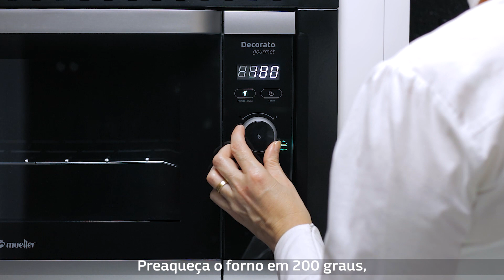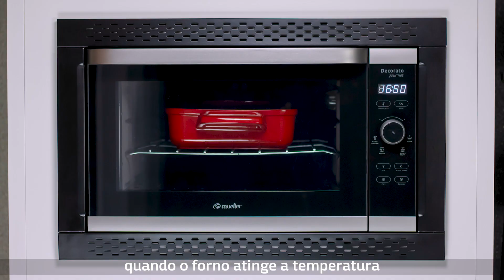Pudim de Leite | Celebrando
No Celebrando de hoje, vamos aprender uma daquelas clássicas receitas de família, passada de geração em geração: o pudim de leite! É uma receita superprática e doce que nem amor de mãe. 💖

Confira toda a linha de fornos elétricos da Mueller.

Você vai precisar de:
- 1 xícara de açúcar
- ½ xícara de água
- 2 caixinhas de leite condensado
- 1 litro de leite integral
- 6 gemas